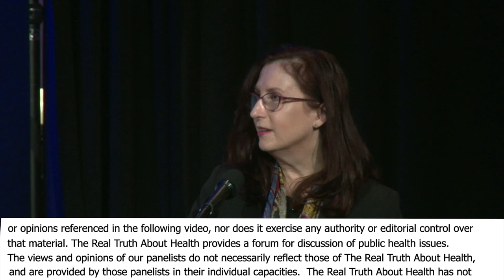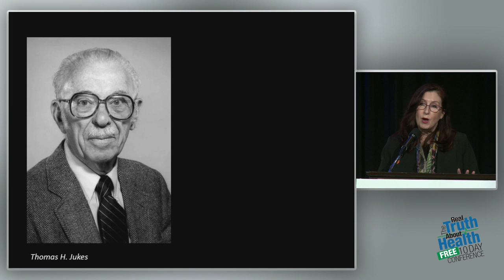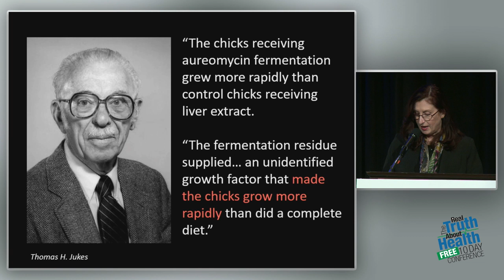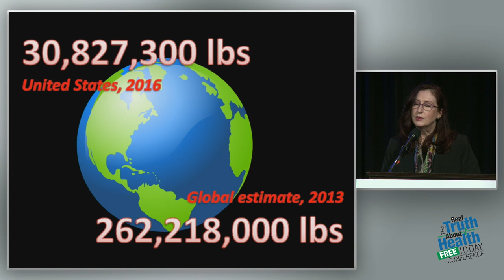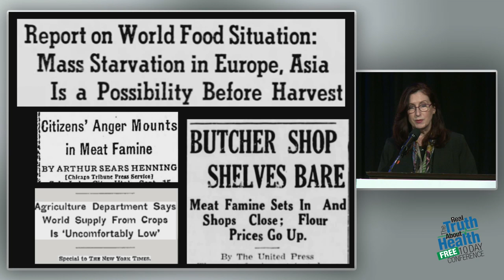Our Use Of Antibiotics In Livestock(To Make Them Grow More Quickly And To Protect Against Disease)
Our Use Of Antibiotics In Livestock(To Make Them Grow More Quickly And To Protect Against Disease) Dwarfs What We Use In Medicine by Maryn McKenna

Maryn McKenna is an independent journalist and author who specializes in public health, global health and food policy. She is a Senior Fellow at the Schuster Institute for Investigative Journalism at Brandeis University and the author of the 2017 bestseller Big Chicken: The Incredible Story of How Antibiotics Created Modern Agriculture and Changed the Way the World Eats (National Geographic Books, Sept. 2017), named a Best Book of 2017 by Amazon, Science News, Smithsonian Magazine, Civil Eats, the Atlanta Journal-Constitution and the Toronto Globe and Mail, as well as an Essential Science Read by Wired.. Her 2015 TED Talk, “What do we do when antibiotics don’t work any more?”, has been viewed more than 1.5 million times and translated into 33 languages.

She has reported from epidemics and disasters, and farms and food production sites, on most of the continents, including a field hospital in New Orleans during Hurricane Katrina, a Thai village erased by the Indian Ocean tsunami, a bird-testing unit on the front lines of West Nile virus, an Arctic graveyard of the victims of the 1918 flu, an AIDS treatment center in Yunnan, a polio-eradication team in India, breweries in France, a “Matrix for chickens” in the Netherlands, and Midwestern farms devastated by the 2015 epidemic of avian flu. She writes for The New York Times Magazine, Smithsonian, The Atlantic, NPR, Newsweek, WIRED, Scientific American, Nature, The Guardian, and other magazines and sites. Her work has been anthologized in The Best Science Writing Online (2012), The Best American Science and Nature Writing (2014), and The Dirt: Dispatches from the Front Lines of Food and Farming (2016). She is the creator of the Tumblr Today in Ebolanoia, which has been cited in medical and biodefense literature for documenting public overreaction to disease threats.

She received the 2014 Leadership Award from the Alliance for the Prudent Use of Antibiotics and the 2013 Byron H. Waksman Award for Excellence in the Public Communication of Life Sciences. Her piece for Modern Farmer on the beyond-organic farm White Oak Pastures received a first-place award from the Association of Food Journalists, and her essay for the Food and Environment Reporting Network, “Imagining the Post-Antibiotics Future,” was a finalist for a James Beard Foundation Media Award and has been republished in Russian, Norwegian and French. She also shared the 2015 AH Boerma Award from the Food and Agriculture Organization of the United Nations as one of the writers for National Geographic’s food-writing site The Plate, part of the magazine’s year-long Future of Food project.

Connect with The Real Truth About Health